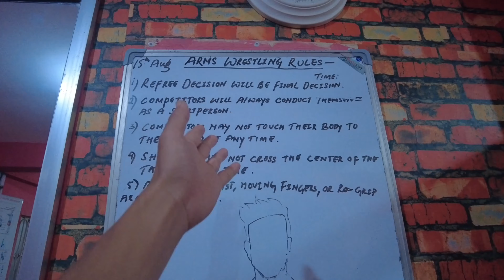Celebrating 75 INDEPENDENCE ❤️🇮🇳 in INDIA - Bhutan border 💥 / yeh kiya bol diya 😳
New vlog is out now .